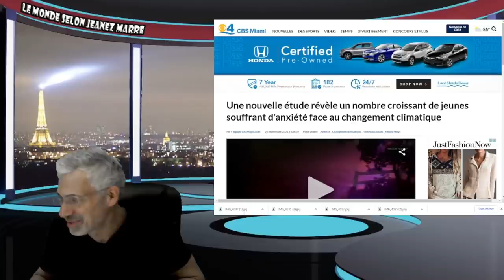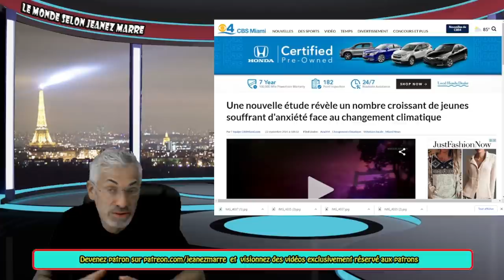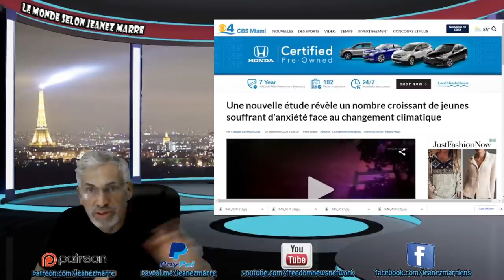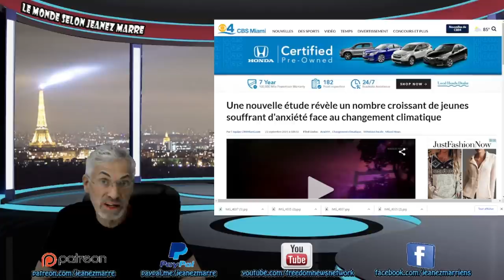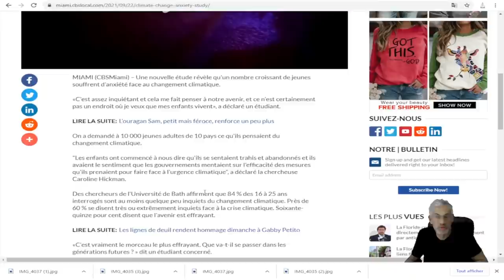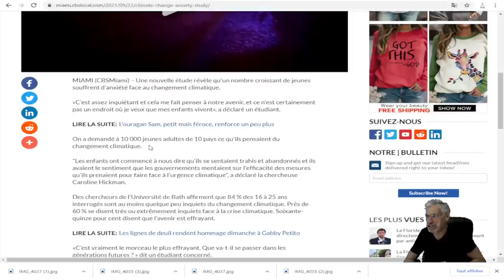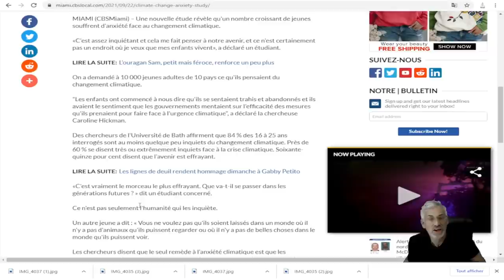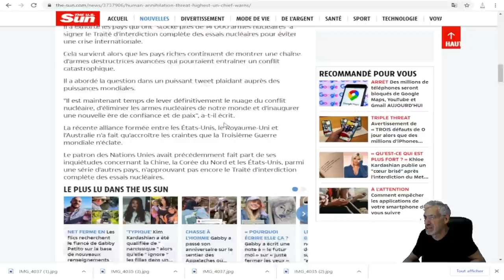PRÉPAREZ-VOUS, LA FIN DU MONDE VIENT D'ÊTRE ANNONÇÉ.